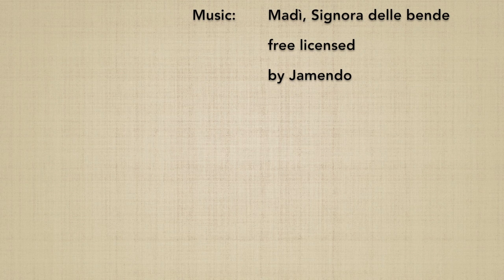(1*) Ken tai jo ichi henka 1 - Marco Rubatto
1º Ken tai jo variation, stick harmonisation form (jo no riai)